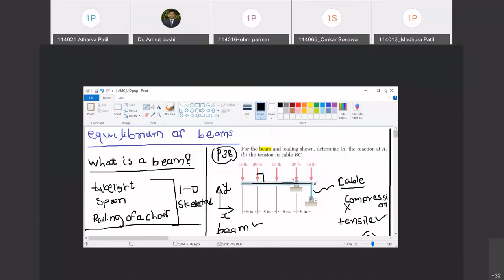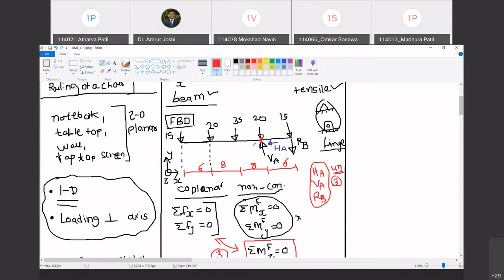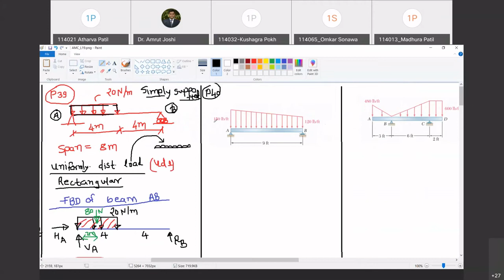Lecture 19 Equilibrium of beams